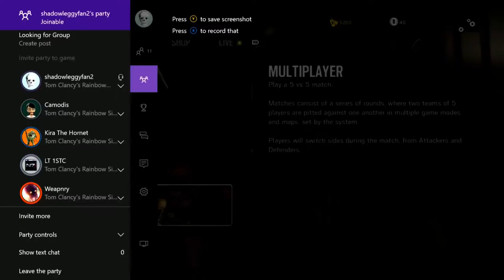"Clean Up Crew" Rainbow Six Siege | Ranked+Casual Gameplay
Yup here with more Rainbow Six Siege. More Onesidedgaming more memes. More Octosby. More deaths.
shadowleggyfan2
"laidesman15"
This is where I play Telltale's games, then I upload them to Youtube, but other than that I do not stream much.
Like Me On Facebook! This is where I post the full story of what is happening in my life before I do a video about it. It is the easiest way to get into contact with me other than Xbox.
This is where I post random tweets about things that happens in my life.

Here is a link to Zach's channel, he is in a lot of my videos, he barely uploads as well...so tell him to do that more.

He mostly plays Call Of Duty, or Overwatch. He's a weirdo who likes Infinite Warfare.

Here is a link to my friend Peter's channel. He plays Pokemon ,and streams on Youtube

Check out my Cousin's Storm channel, he just started recently, but he barely uploads, tell him to upload more!